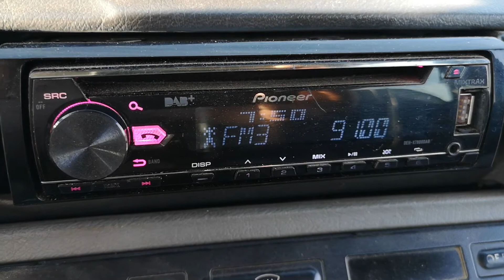91.00 TRT TURKU Edirne в Згалево 300 км